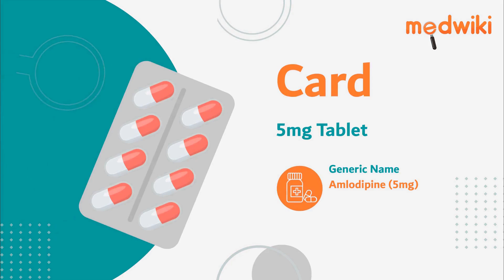Card 5mg Tablet | Uses, Work and How to take.